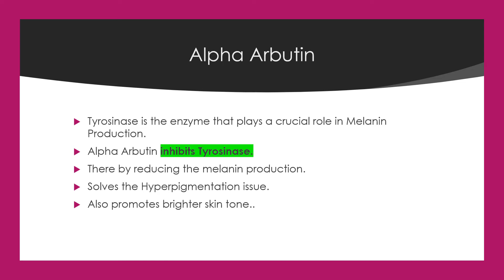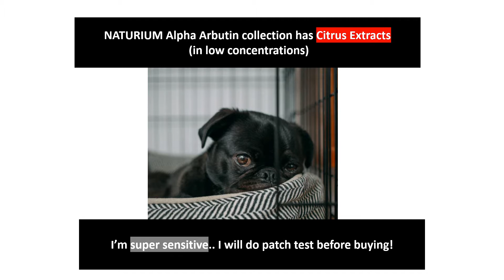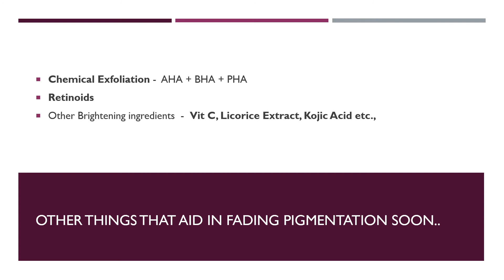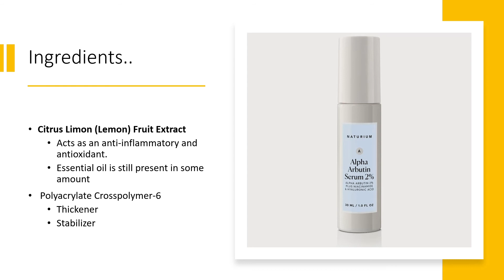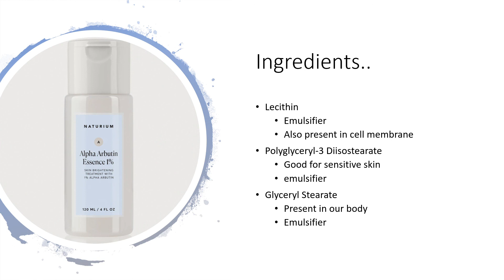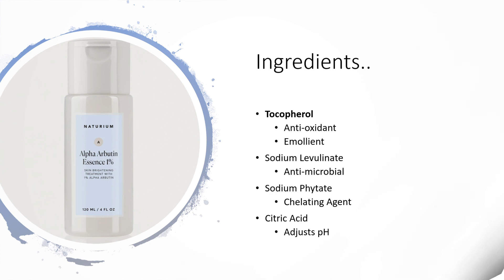NATURIUM Alpha Arbutin Serum & Essence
This video covers all the ingredients present in
NATURIUM Alpha Arbutin Serum
NATURIUM Alpha Arbutin Essence

Also, what is the actual difference between their essence & the serum.

If you are suffering from the Hyperpigmentation condition,  you may find the chemical exfoliation helpful.. I have dedicated playlist for the exfoliation..